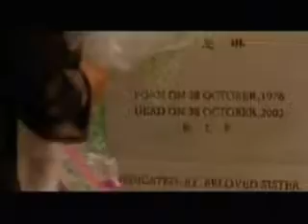so close tribute - when you're gone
This video shows how much Sue (vicki zhao) and Yen (song seung-hun) misses Ai Lin (Shu Qi).

I made this tribute because i just love the movie so much...

Rate and comment please, Thanks!